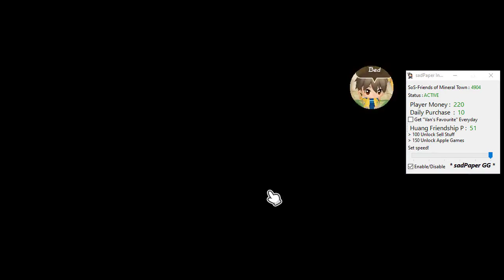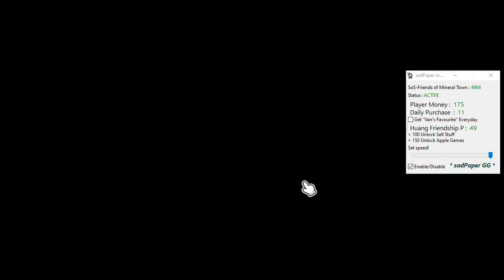How To Get "Van's Favourite" Easy Trick - STORY OF SEASONS: Friends of Mineral Town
The trick is done in just 2 steps.

1. Make a purchase at any store (Go to menu, =D Buy item, =D Close Menu). Do this and count to 10x.

2. After that sleep.

"Van's Favorite" will be obtained after reaching the count of 10, 20, 30 and so on. Once you get it, it will be reset back to zero.

Note: If you don't remember your count. You can try to load, try to buy 1/2/3/4/5/6 and then sleep.

Lil tool was made with CE
Here's the link for "simple tool"

It's false-positive
Welcome to NekoPlay Game Guides

A channel that provides simulation game-related content. It's mostly about how easy it is to get, simple tricks, guides, uncovering in-game secrets, and much more. Easy gaming mode "on" :)

Have any questions, suggestions or criticism please write in the comments column

If the content is "interesting".

NekoPlay
NekoPlay Game Guides
neko play
Game Guides
STORY OF SEASONS: Friends of Mineral Town
SoSFoMT